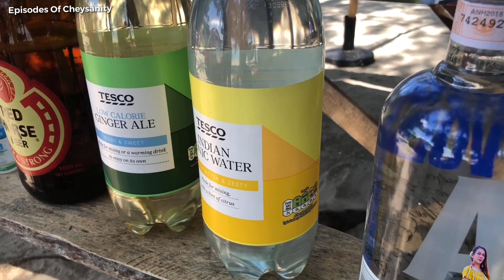Pagbilao Wanderlust | Episodes of Cheysanity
Summer is really here! I'm sure everyone's excited to get their dose of vitamin sea but what is it like to go to the beach under the New Normal?

Don't forget to check out the pages of TakeFive Outdoors for trips and events!

See y’all on our next episode!